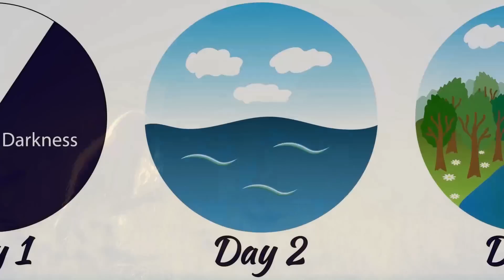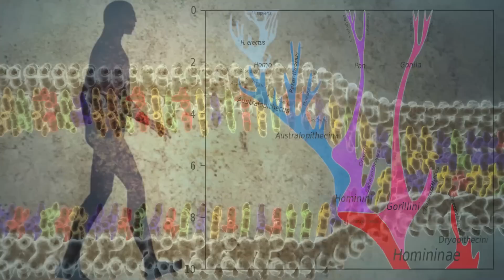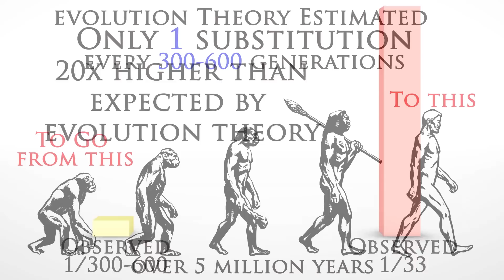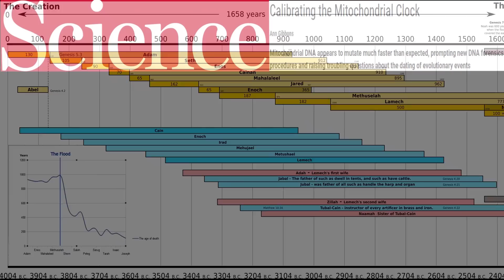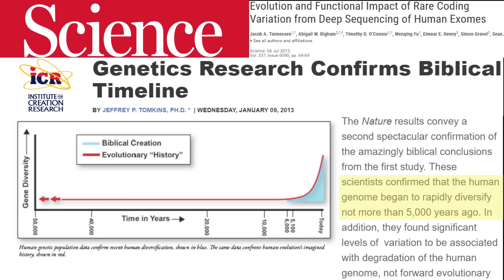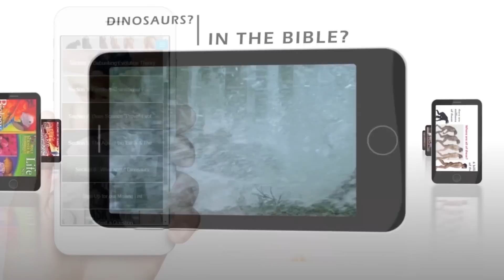Did Humans Evolve or Were They Created?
Does DNA research support the case for Creation or evolution? Observed mutation rates in Mitochondrial DNA provide the answer!